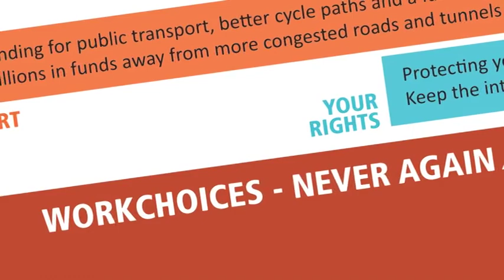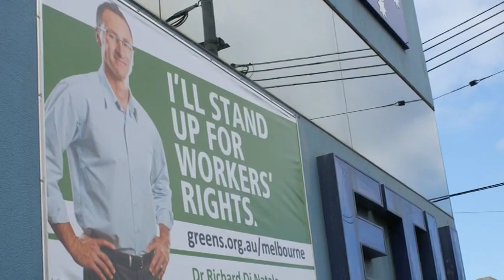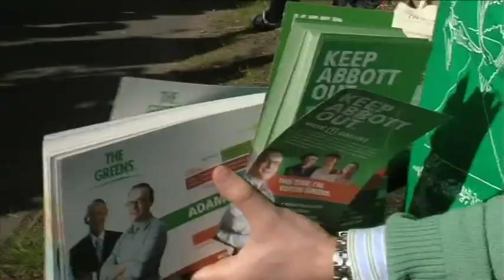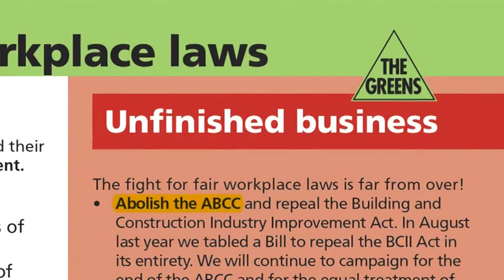Member DVD 2 - 3. The Greens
2010 has been a big year for the ETU. Our second Members' DVD brings you the highlights. Check out what we've delivered and what's coming up in 2011. Part 3. The Greens new role in parliament